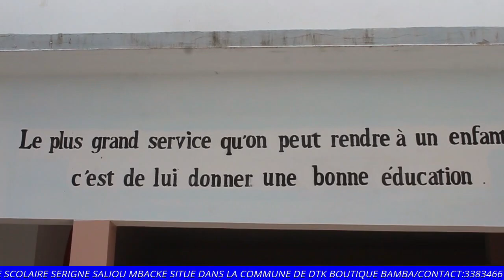🚨RENCONTRE DES PARTENAIRES ET LES MINISTRES DANS LE CADRE DE L’AMÉLIORATION DE L'EUROGERM SENEGAL